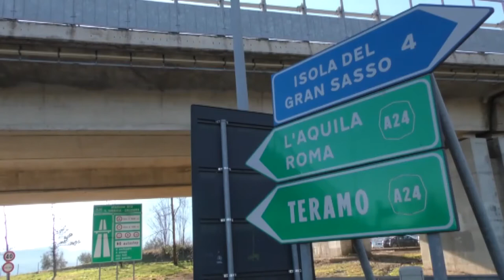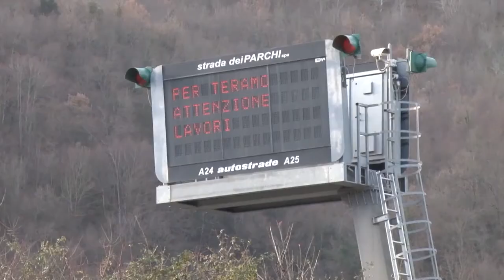Degrado viadotti. Procura di Teramo chiede rinvio a giudizio per vertici di Sdp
Sono concluse le indagini preliminari della Procura di Teramo riguardo Strada dei Parchi spa e la mancata manutenzione dei viadotti. E' stato chiesto il processo per alcuni degli indagati, i quali dovranno rispondere di inadempimento di contratti di pubbliche forniture e attentato colposo alla sicurezza dei trasporti. Chiesta l'archiviazione, invece, per il presunto abuso d'ufficio.